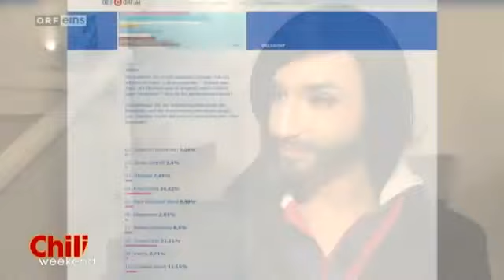Chili Weekend Spezial - österreichische Eurovision Kandidatin - Conchita Wurst (2012)